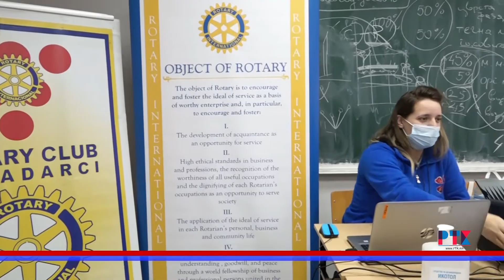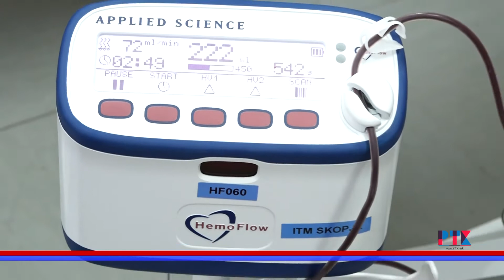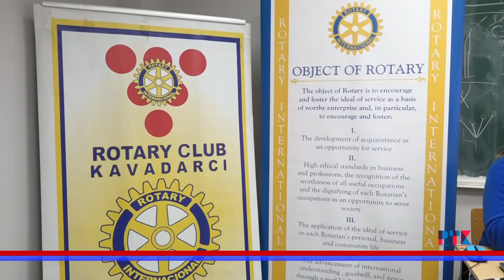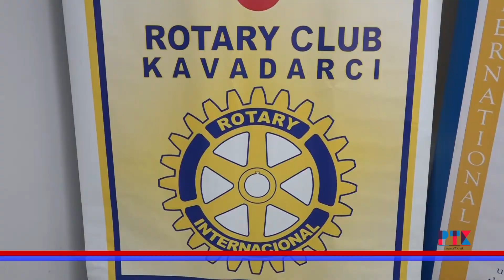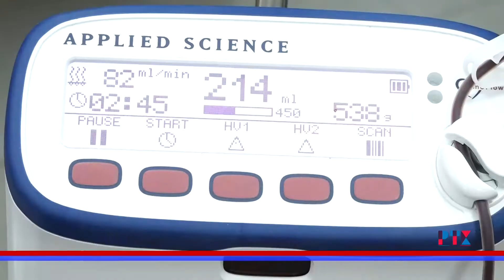КРВОДАРИТЕЛСКА АКЦИЈА НА РОТАРИ КЛУБ ОД КАВАДРАЦИ